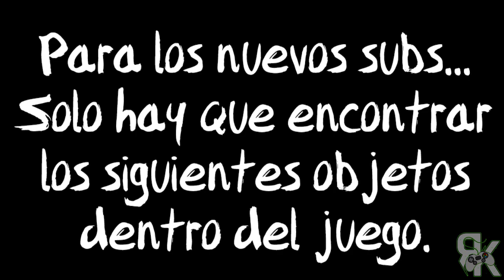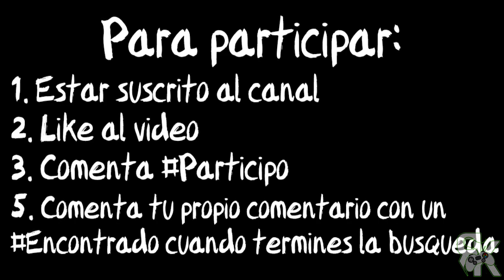TE RETO A ENCONTRAR ESTE OBJETO #3 - Creative Destruction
¡Hola chicos!

¿Creen que puedan encontrar este objeto?

Pues tengo un nuevo reto para ti. Si te crees capaz, encuentra este objeto y gana diamantes!! :D

Esto es muy fácil, para participar solo ve el vídeo completo y cumple con los requisitos. ;)

Tienen hasta el día Lunes 25 de Nov/2019 para encontrar los objetos que les muestro en el vídeo. 12:00 hrs del server EE.UU.

Entonces, quien quiera participar, vea el vídeo completo, suerte a todos y...
¡¡QUE COMIENCE EL JUEGO!!

Mi discord: ricardo.arr#3452

Miniatura: Brou#8164 (Discord)